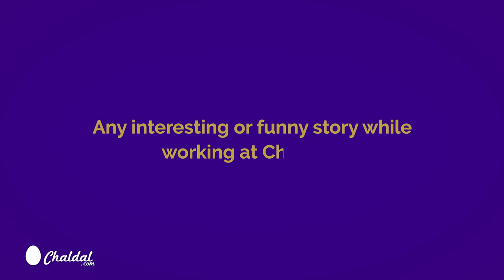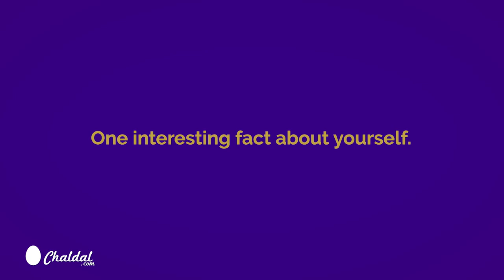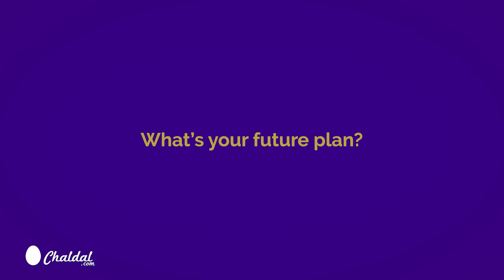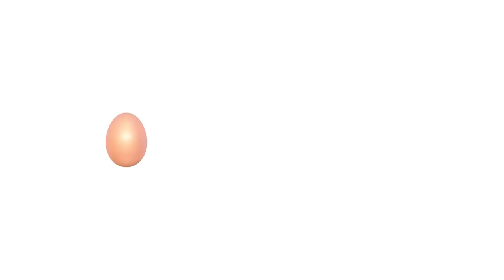Life at Chaldal - Zubair Noman | Principal Engineer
Chaldal is a very action-oriented company. - An exclusive interview with Zubair Noman, Principal Engineer, Chaldal.